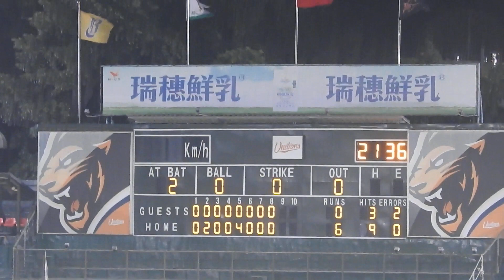2020台灣大賽G5台南 布雷克第9局繼續上場投球 ( 2020.11.5.四.台南.中信兄弟vs統一 )